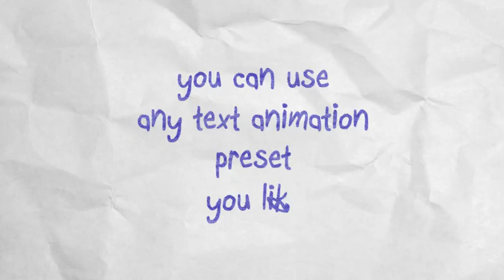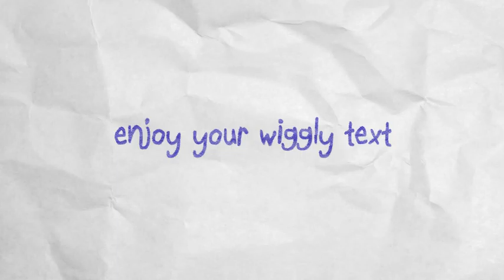Wiggly Text - Videohive After Effects Template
Cartoon style wiggly effect template where you can do your own Animation using Text, Shapes and Graphic elements, which gives them a nice wiggly and charcoal like look.

After Effects Version CS5.5 Upwards